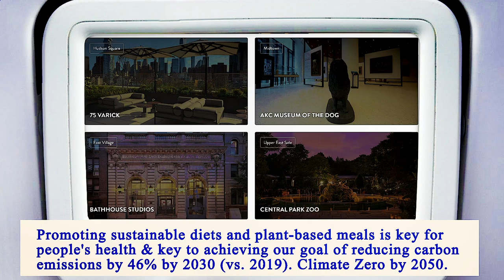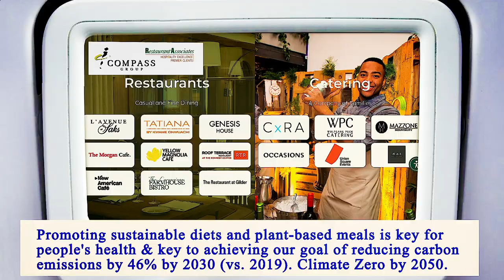Nearest Restaurants From Me Manhattan 10003 NY, New York County, New York, United States